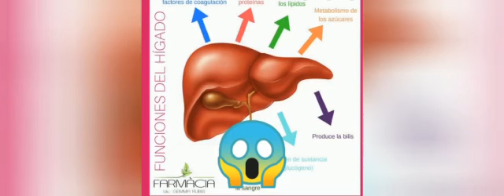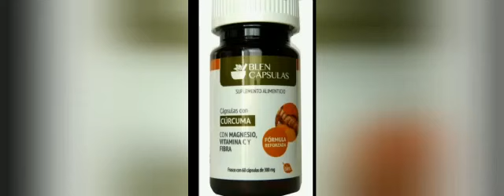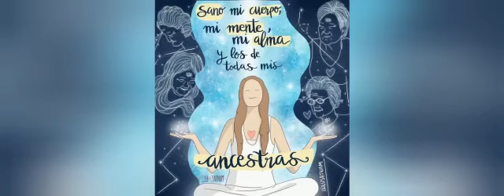Blen DETOX Desintoxica tu cuerpo de manera natural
Las mejores opciones naturales para desintoxicar tu cuerpo las encuentras en blen